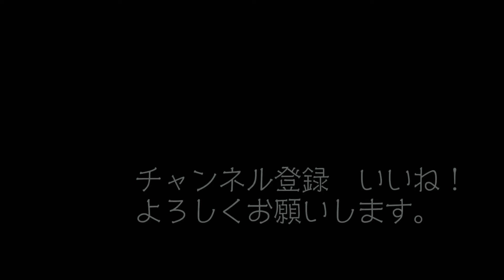「YOU MUST BELIEVE IN SPRING」(jazz/vocal emiko mizoguchi & guitar kouji ohno)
「YOU MUST BELIEVE IN SPRING」

When lonely feelings chill
立ち枯れたような気分は
The meadows of your mind
精神の若草を凍えさせてしまう
Just think if Winter comes
考えてもごらんよ 冬が来たなら
Can Spring be far behind
春になるのはそんな遠い先のことじゃない

Beneath the deepest snows
深雪の下には
The secret of a rose
バラの花の神秘が隠されている
Is merely that it knows
ただ１つの秘め事、それは
春を信じているということ

Just as a tree is sure
同じように、木も分かってる
Its leaves will reappear
再び葉が生い茂るであろうことを
It knows it's emptiness
分かってるんだ 今なにもないのは
Is just the time of year
巡る時の場面だということ

The frozen mountain dreams
凍りついた山は夢を見る
Of April's melting streams
４月の雪解け水のせせらぎの
How crystal clear it seems
輝いて澄み切ったその様を それは

You must believe in love
愛を信じるということ
And trust it's on it's way
そこに向かっていると信じること
Just as the sleeping rose
それはまるで 眠れるバラの花が
Awaits the kiss of May
５月の目覚めのキスを待つようなこと

So in a world of snow
物事を覆い隠す雪の世界は
Of things that come and go
来てはやがて去る
Where what you think you know
分かりきっていることだと言うなら
You can't be certain of
何で確信できないんだろう
You must believe in Spring and love
春を信じること、そして愛を信じることを

５月の目覚めのキスを待つようなこと

vocal emiko mizoguchi
guitar kouji ohno

jazz singer
Emiko Mizoguchi

ー溝口恵美子ー
大阪音大声楽科卒。NZのJapan Festival、Monterey Jazz Festival、NYCでのIAJE等に出演。エディヒギンズ、ルイスナッシュや、国内外一流のミュージシャンと共演。2002年、ツナガレタアオ/ キムサク、2010年、Like a rainbow/ eminobをリリース。自己のユニット、溝口恵美子groupでは、2012年、Come and go、2019年、Vespertideをリリース。
ジャズスタンダードを愛する傍ら、作詞作曲も手がけ、そのオリジナリティある音楽観に定評のある歌い手。

以下、動画制作、応援いただけましたら!!! よろしくお願いします。

japanesejazz vocal